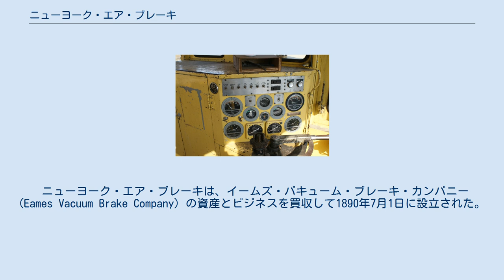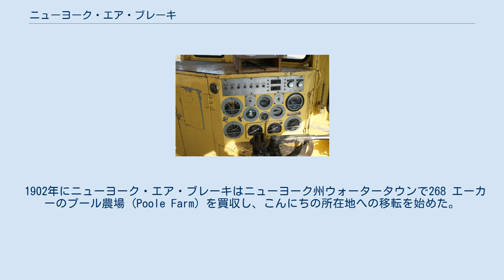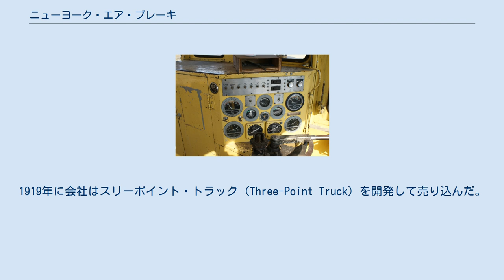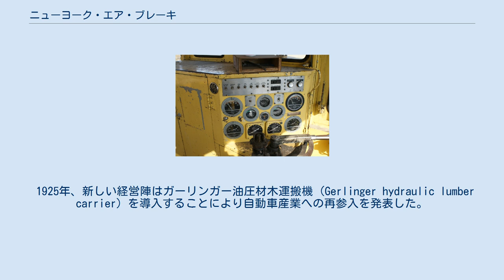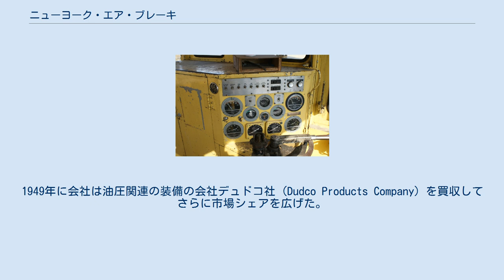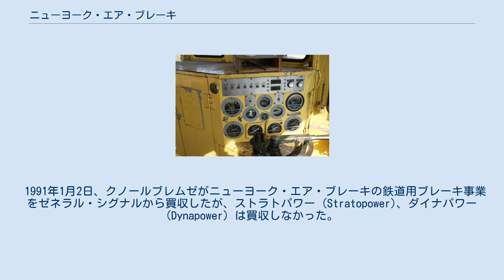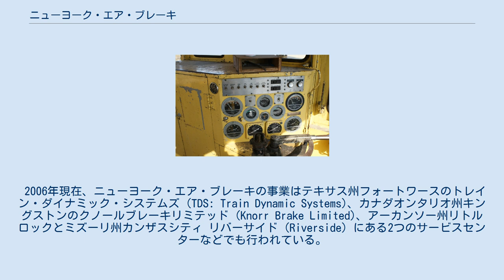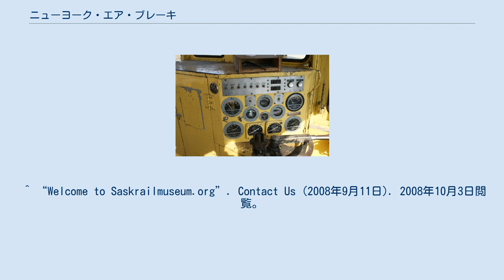ニューヨーク・エア・ブレーキ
ニューヨーク・エア・ブレーキ (英語: New York Air Brake Corporation) は、ニューヨーク州ウォータータウンに本社を置き、アメリカ鉄道協会に関連した鉄道事業者に空気ブレーキや列車制御システムを100年以上にわたり供給している企業である。
 ニューヨーク・エア・ブレーキは、イームズ・バキューム・ブレーキ・カンパニー (Eames Vacuum Brake Company) の資産とビジネスを買収して1890年7月1日に設立された。
イームズ社は1876年から真空ブレーキの製造で成功していた会社であった。
新しい会社は、1893年にアメリカの全ての鉄道車両に標準化されたブレーキ装置の設置を義務付けた法律を受けて活気付いていたブレーキ市場にちょうど間に合うように、ビービー島 (Beebee Island) と近くの海岸に10の新しい建物を建設した。
 1902年にニューヨーク・エア・ブレーキはニューヨーク州ウォータータウンで268 エーカーのプール農場 (Poole Farm) を買収し、こんにちの所在地への移転を始めた。
新工場は製造企業にとってのモデルとなるよう計画されており、1,000名の従業員に対して住居・職場・娯楽を提供するようになっていた。
しかしながら、従業員は職場の隣に住もうとせず、この計画は破棄された。
1903年に新しい鋳造工場が新工場で最初の稼動を開始した。
 この頃ニューヨーク・エア・ブレーキにとっての主要な競合相手は、機関車向けブレーキの販売で優位にあったウェスティングハウス・エア・ブレーキであった。
ウェスティングハウスが優位であったにもかかわらず、アメリカの鉄道会社は2つのブレーキ装置納入業者を維持し続けることを好んだ。
グレート・ノーザン鉄道を建設したジェームズ・ジェローム・ヒルと、ニューヨーク・セントラル鉄道は特にニューヨーク・エア・ブレーキの技術を支持していた。
1912年、ニューヨーク・エア・ブレーキとウェスティングハウスは、研究開発と並んで市場を分割することで合意した。
ニューヨーク・エア・ブレーキはブレーキ市場で25%のシェアを占め、1914年までに売り上げは年300万ドルまで上昇した。
 1915年になると、ニューヨーク・エア・ブレーキは真空ブレーキの製造設備を第一次世界大戦向けに振り向けた。
1915年時点で年間470万ドルであった売り上げは、1916年には2400万ドルへと増加した。
1918年までには会社は馬匹牽引の大砲の製造など、軍需関連の製造で7,000人を雇うようになっていた。
 大戦後、さらに成長しつつある貨物鉄道事業に向けて新しいブレーキシステムの開発が必要であると考えられた。
ニューヨーク・エア・ブレーキの技術者は後にABブレーキとして知られるようになるブレーキの開発を行った。
1930年代中頃、ABブレーキが広範に装備されつつあるのと同時期に、近代的な高速機関車・旅客列車向けの電磁自動空気ブレーキが開発され、ウォータータウン工場で生産された。
 大戦後の売り上げ急減を受けて、ニューヨーク・エア・ブレーキは新しい市場を模索した。
1919年に会社はスリーポイント・トラック (Three-Point Truck) を開発して売り込んだ。
このトラックは15 フィートのホイールベースで全長は19 フィートあり、自重は8,100 ポンド、3トンから6トンの搭載量があった。
しかしこれは成功を収められなかった。
 1925年、新しい経営陣はガーリンガー油圧材木運搬機 (Gerlinger hydraulic lumber carrier) を導入することにより自動車産業への再参入を発表した。
この運搬機はエンジンと運転席の上に材木ラックを搭載していた。
しかしこのプロジェクトもすぐに消え去った。
 ウェスティングハウス・エア・ブレーキ製のバルブを制御するためのニューヨーク・エア・ブレーキ製のゲージ ウェスティングハウスとニューヨーク・エア・ブレーキは1929年に、古くなったKブレーキの更新のための開発を開始した。
世界恐慌により新しいブレーキの開発は遅れたが、しかし中止されることはなく、1932年4月にニューヨーク・エア・ブレーキは世界最大の200両分の試験線の建設を開始した。
1934年にはアメリカ鉄道協会 (AAR) が新しい複合ABブレーキの採用を投票した。
恐慌にもかかわらず、会社は300人の雇用を大半はパー...